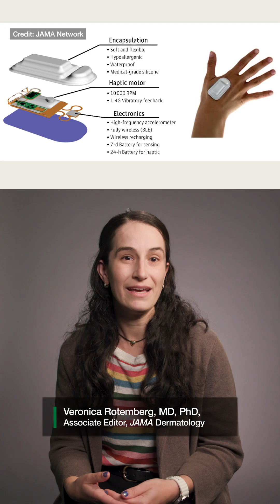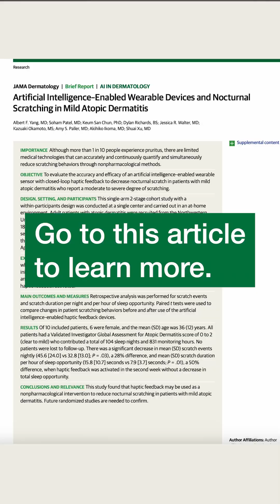AI wearable for nocturnal scratching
A cohort study assessed an AI–enabled wearable device delivering closed-loop haptic feedback in adults with mild AtopicDermatitis who self-reported moderate to severe nocturnal scratching.

Ten patients wore the device for one week in sensing-only mode, followed by one week with feedback activated. Haptic feedback reduced mean nightly scratch duration by 50% and mean scratch events by 28% compared with baseline, with no reduction in total sleep opportunity.

These findings indicate that haptic feedback via wearable devices may serve as a safe and effective nonpharmacologic intervention for nocturnal scratching in patients with mild atopic dermatitis.